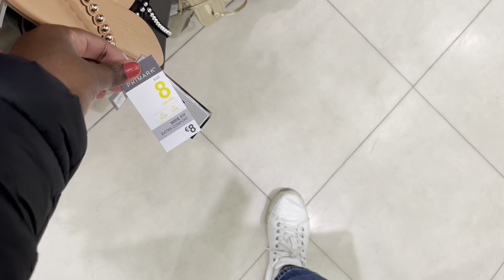PRIMARK/PENNEYS’ FOOTWEAR NEW IN APRIL 2022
primarkshoes aprilcollection spring/summershoes#penneystock#womenstyle